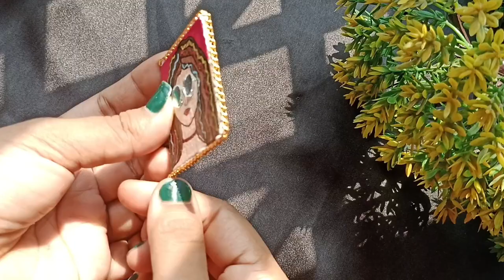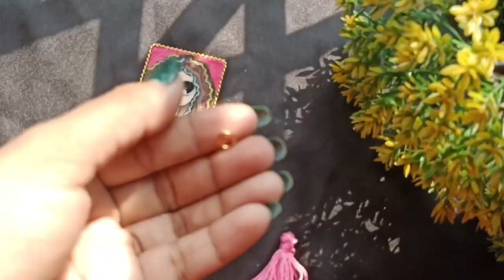Diy handpainted handmade nacklace making full tutorial... 🌸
🌸Diy handpainted handmadee nacklace making

🌸used material
* Card bord
* cotton fabric
* Fevicryl colours
*gloss
* round shape mirror
* golden chain
* cowrie shells
* thread tassels
* jump ring